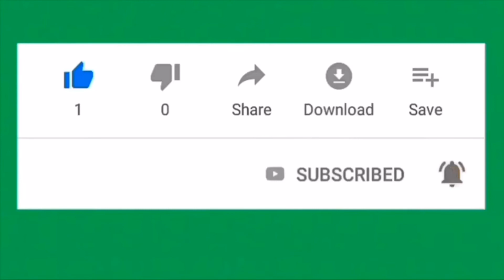[ASMR] Mic Massage, Rubbing and Petting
Hello everyone! I hope you enjoy my [ASMR] Soothing mic petting, rubbing, scratching video! If y'all have any requests for me to do on my next video don’t be shy and let me know! I’ll try my best to make it. 😁🙌🏼